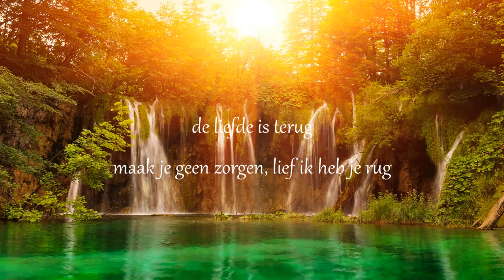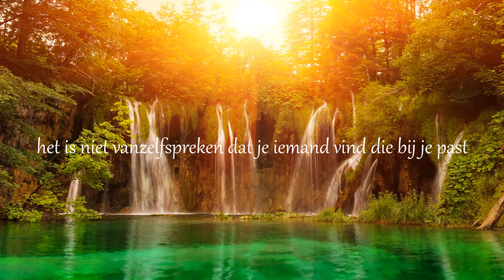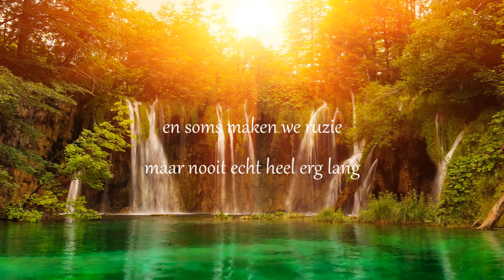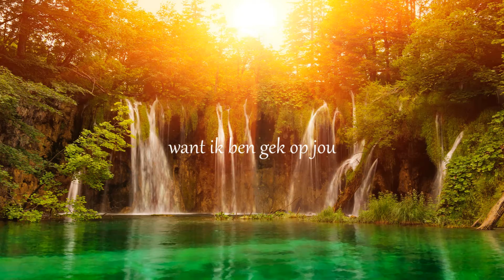Sef - Op Een Bankje (Lyrics)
All the right for the audio goes to Sef and his label.
All the right for the video goes to Dreamscene.

onyx070